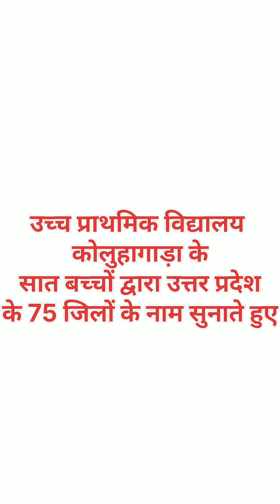November 30, 2022